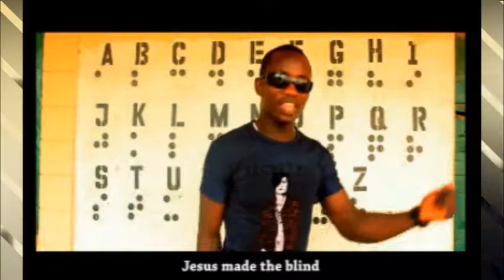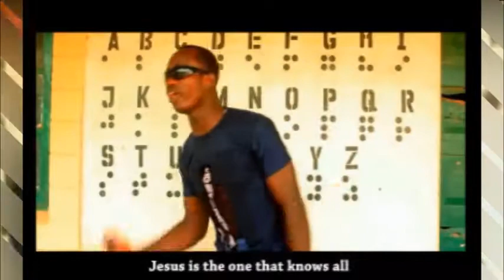masaninn komai- SCHOOL FOR THE BLIND CHILDREN GINDIRI (GOSPEL SONGS) CHRISTIAN HAUSA SONG